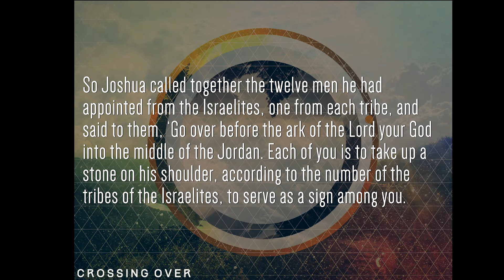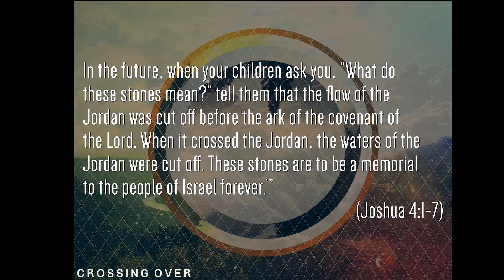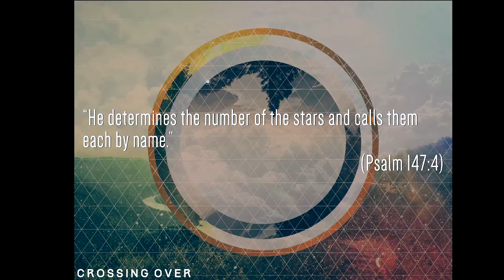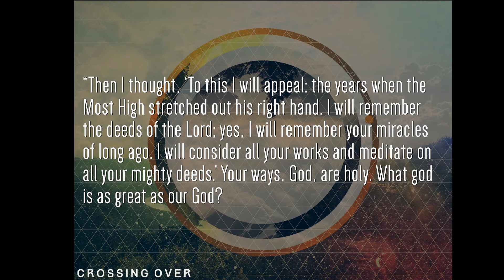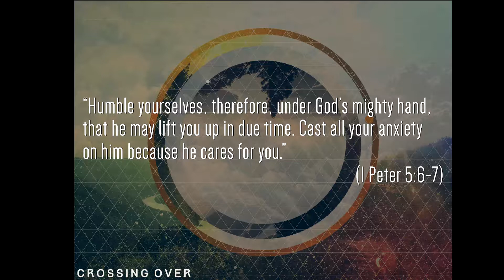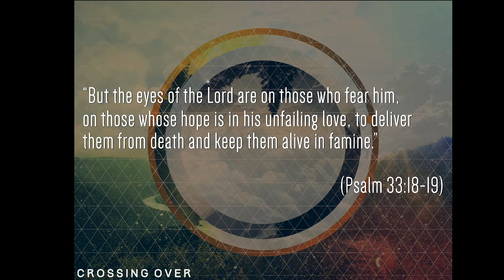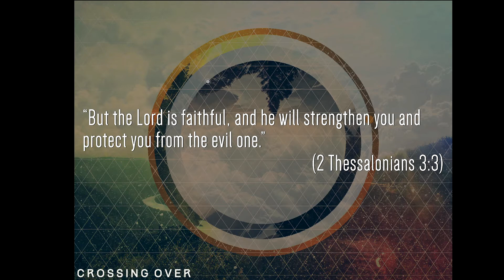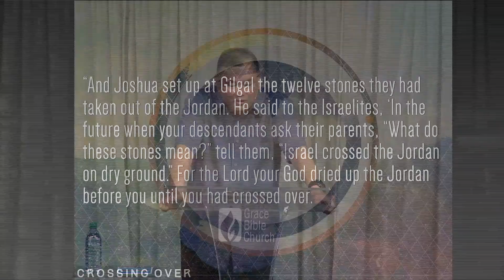'Never Forget' - Pastor Parris Hayashi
'Crossing Over - Going From Where You Are to Where God Wants to Take You' - October 12, 2014